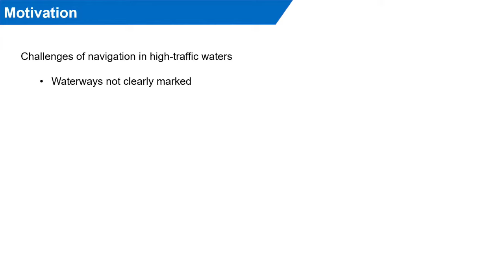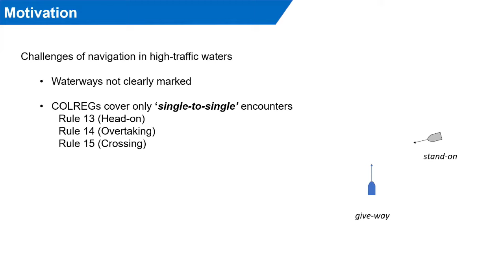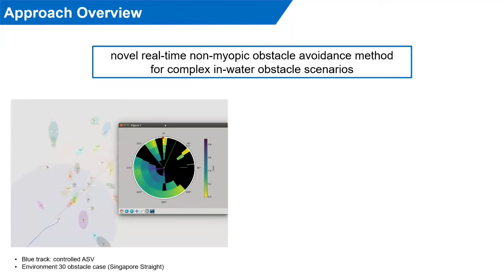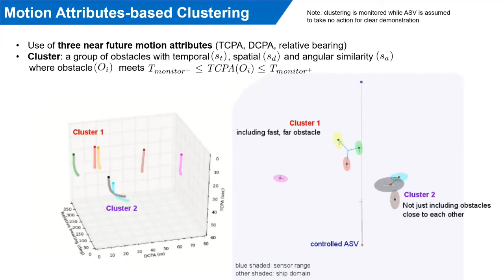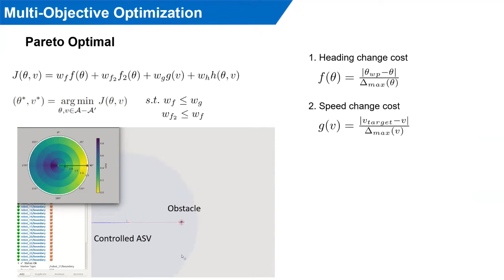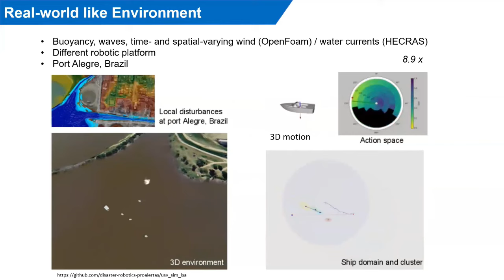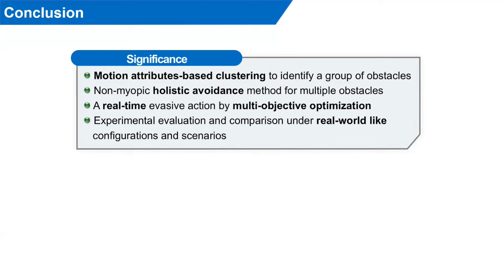Motion Attribute-based Clustering and Collision Avoidance of Multiple In-water Obstacles by ASV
Navigation and obstacle avoidance in aquatic environments for autonomous surface vehicles (ASVs) in high-traffic maritime scenarios is still an open challenge, as the Convention  on  the  International  Regulations  for Preventing  Collisions  at  Sea (COLREGs) is not defined for multi-encounter situations. Current state-of-the-art methods resolve single-to-single encounters with sequential actions and assume that other obstacles follow COLREGs.
Our work proposes a novel real-time non-myopic obstacle avoidance method, allowing an ASV that has only partial knowledge of the surroundings within the sensor radius to navigate in high-traffic maritime scenarios. Specifically, we achieve a holistic view of the feasible ASV action space able to avoid deadlock scenarios, by proposing (1) a clustering method based on motion attributes of other obstacles, (2) a geometric framework for identifying the feasible action space, and (3) a multi-objective optimization to determine the best action.
Theoretical analysis and extensive realistic experiments in simulation considering real-world traffic scenarios demonstrate that our proposed real-time obstacle avoidance method is able to achieve safer trajectories than other state-of-the-art methods and that is robust to uncertainty present in the current information available to the ASV.